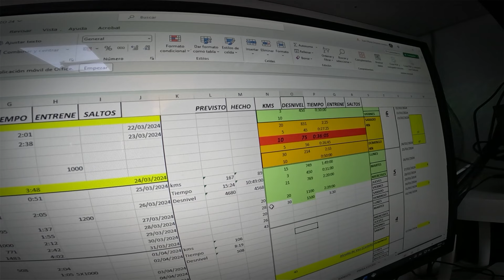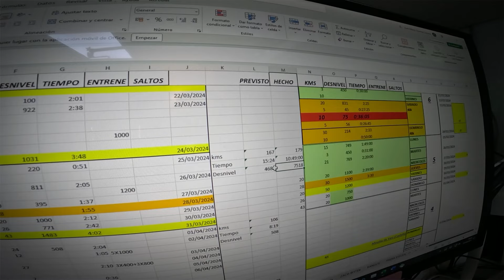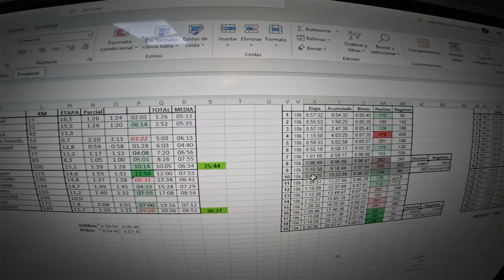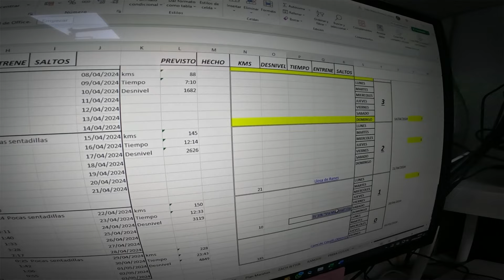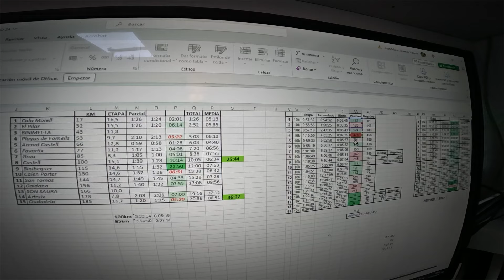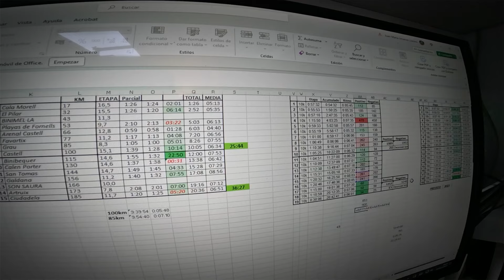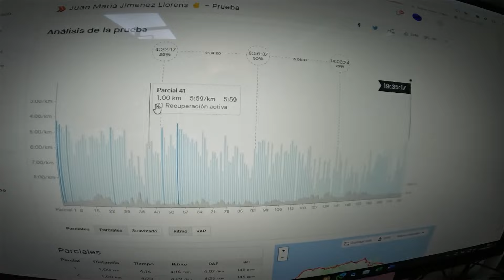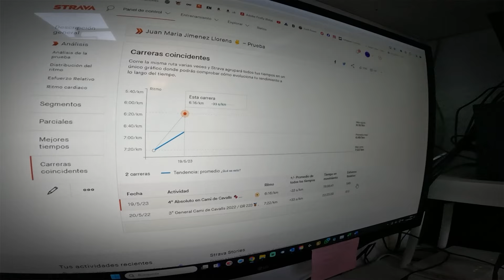🚶 Walking por la Calderona ➡️ CAMINOS NUEVOS 🤩